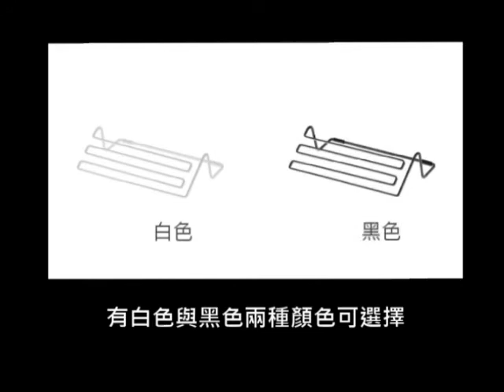tower毛巾桿延伸架【日本山崎生活美學YAMAZAKI 】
毛巾不夠掛的問題解決了!直接放置於毛巾桿上就可以增加使用空間。聰明小幫手，不用再鑽牆破壞原先的裝潢，附有防撞膠條不傷牆面，隨掛即用好簡單，毛巾不重疊，更快乾燥不發霉。黑白二色搭配您空間裝潢皆適用。

★適用於寬31cm以上的毛巾桿
★附2個防撞膠條
★附2個活動掛勾
★掛桿耐重約300g；掛勾耐重約250g
★防水耐污處理

❻各大網站通路：PChome24h購物、momo購物網、Yahoo奇摩購物中心、樂天 日本山崎生活美學台灣本店、博客來、udn買東西購物中心、HOLA特力和樂/特力屋購物網。
或網路搜尋「YAMAZAKI日本山崎生活美學」